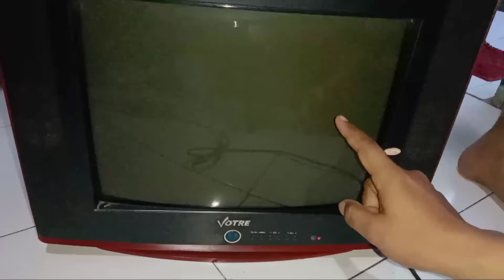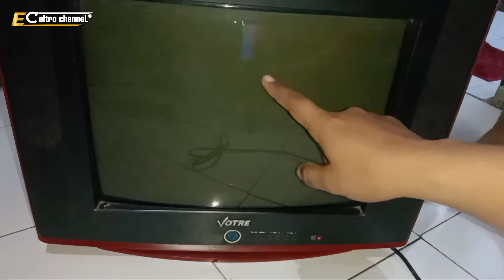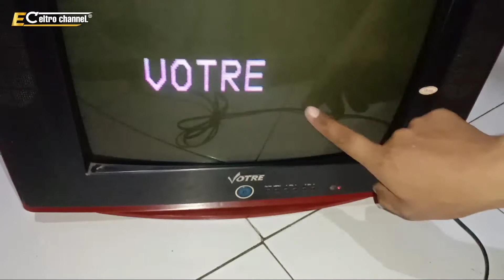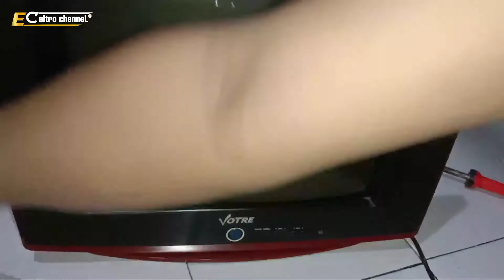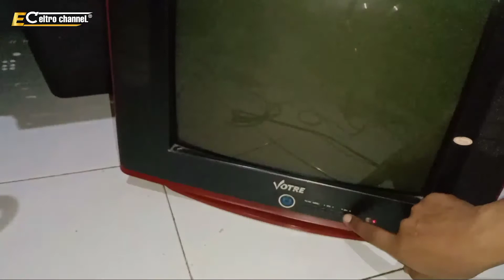Cara mengatasi TV cina ada suara gambar gelap||TV votre suara normal tak ada gambar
Servis TV tabung, VOTRE 17"
Memperbaiki TV suara normal layar gelap,

◾ Kerusakan,
Saat di nyalakan, Suara siaran TV ada, Tapi Layar gelap,
◾ Servis,
Setelah di cek, kerusakan di daerah socket horizontaL,

❗ Abaikan, ⬇️
TV china bisa start tidak keluar gambar,
TV cina gambar redup kurang kontras,
Suara ada gambar tidak ada pada TV,
Suara ada gambar tidak ada TV tabung,
Mengapa TV tidak ada gambar tetapi suara normal,
TV tabung rusak tidak ada suar,
Servis tv untuk pemula,
Mangatasi tv votre gambar tidak ada sura ada,
Mengatasi Tv tabung gambar tidak ada suara ada,
TV votre suara normal gambar hanya gelap,
TV votre suara normal tak ada gambar,